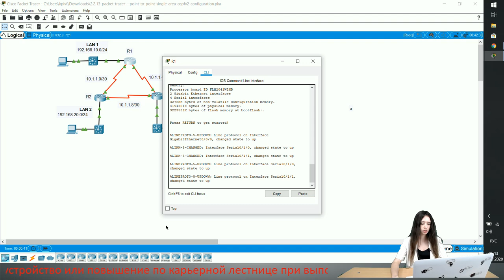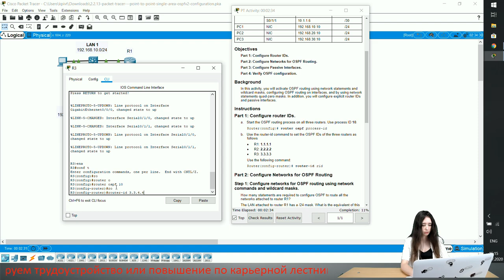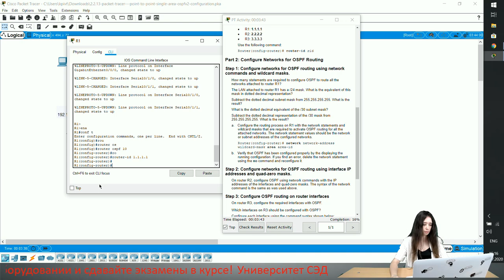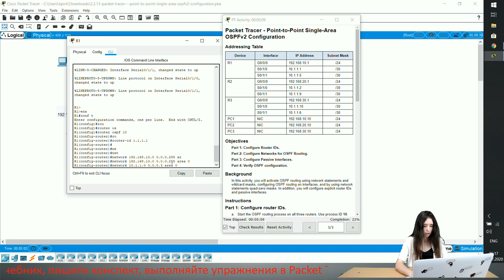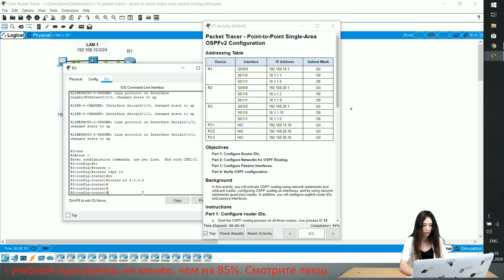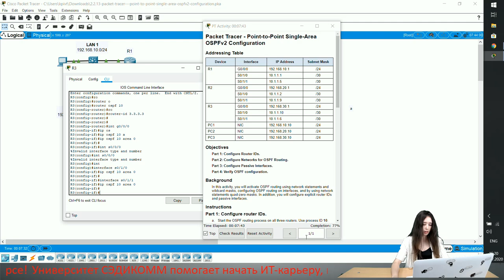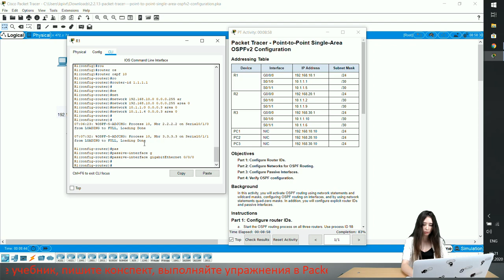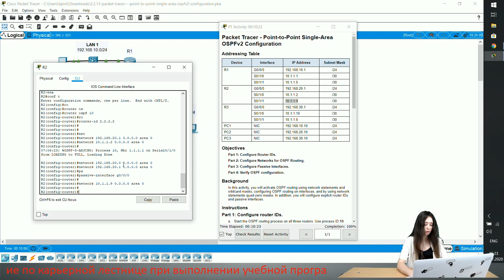Курс Молодого Бойца Cisco Часть 3 2021 CCNA 3 ENSA 2.2.13 Packet Tracer – P2P SingleArea OSPFv2 Conf